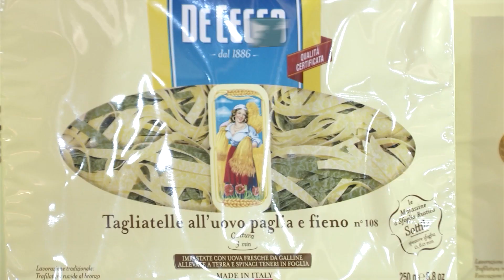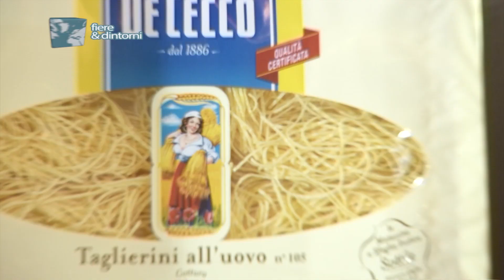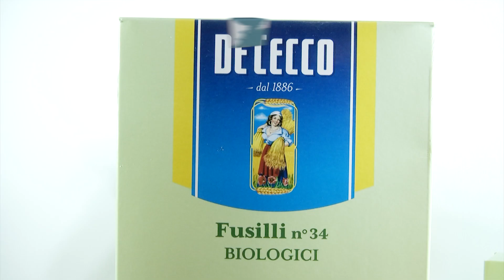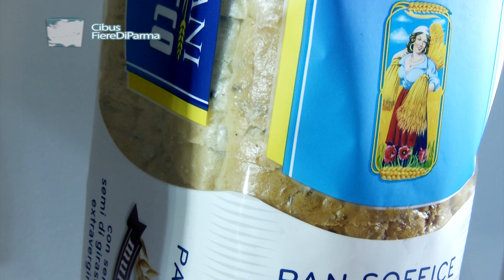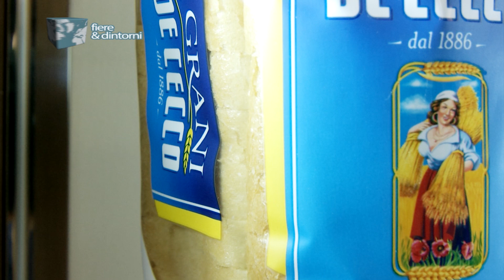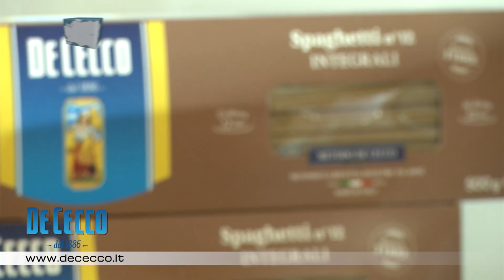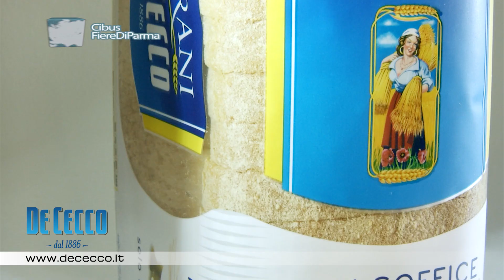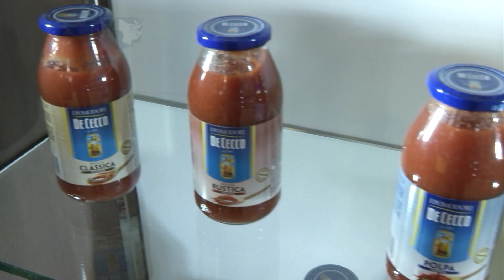DE CECCO | Cibus 2016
DE CECCO| Cibus 2016 (long version)
FIERE&DINTORNI